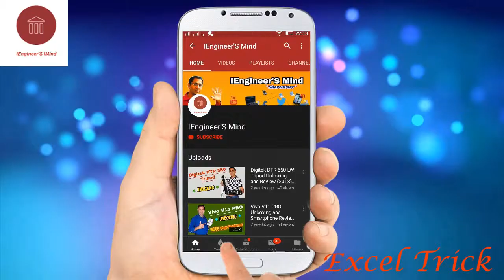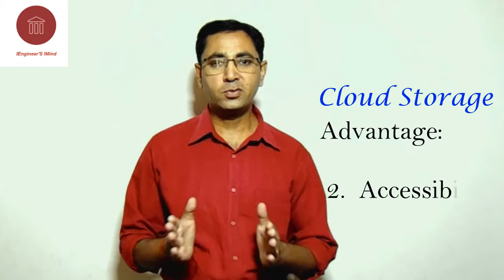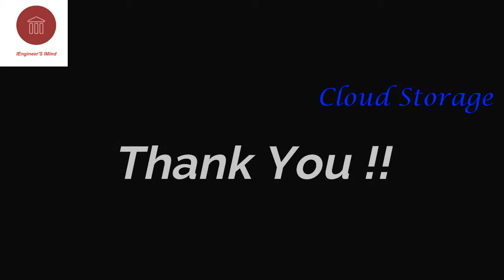Cloud Storage : New concept in storing data | Advantages & Disadvantages of Cloud Storage [HINDI]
What is cloud storage ? What are the advantages and disadvantages of cloud storage ? This video is the reply of all such question which are related to storing data over cloud. In this video I explained in detail about storing data over net , a new concept which is very much used now a days . So many individuals and business houses started adopting this new concept of data storage like google drive, microsoft one drive, dropbox etc. I hope this video will be useful for you to know about cloud storage.

As channel name suggests, I am an engineer by education and I am an engineer by profession too having 15 years of experience on tech subjects. The sole purpose behind creating this channel is to genuinely contribute my knowledge to this world digitally as world has now become Digital World. In my videos I would cover the topics related to Technology and Education. I hope that through these videos I will  be able to connect to you all by sharing my knowledge in simpler way. Your valuable suggestions and comments are always respected.

 Keep watching IEngineer'S Mind.